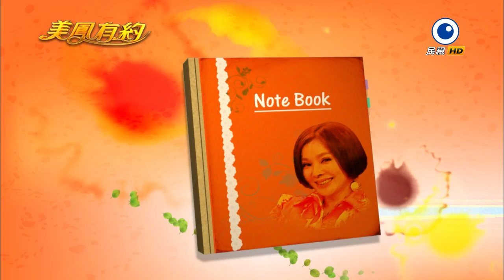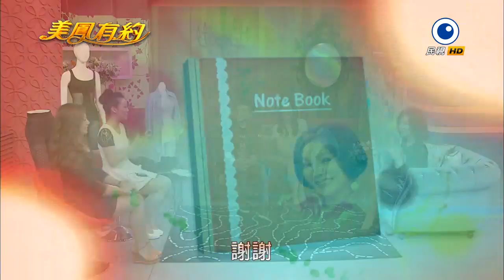【美鳳有約】搶救美麗人妻大作戰 (王俐人、李明川)